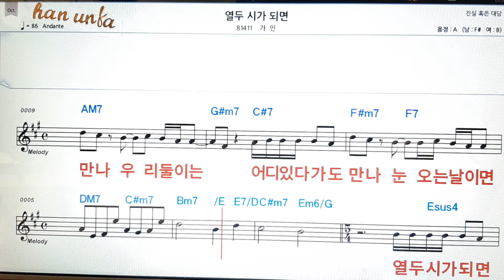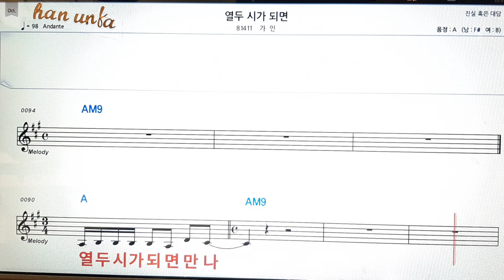열두시 가 되면/가인👍노래 반주, 코드 악보,가라오케💋Karaoke*Sheet Music*Chord*MR